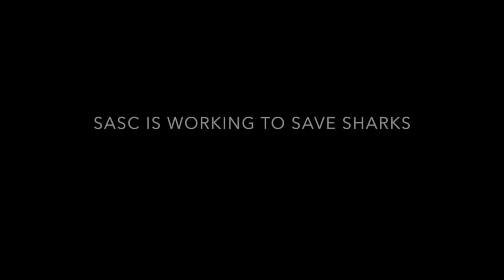The Shark Lab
Discover what SASC does to save sharks